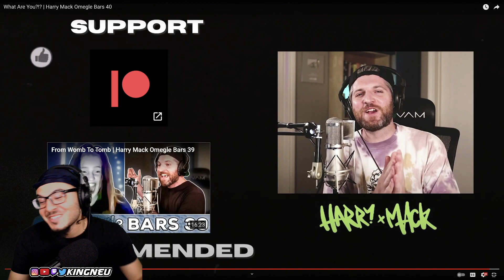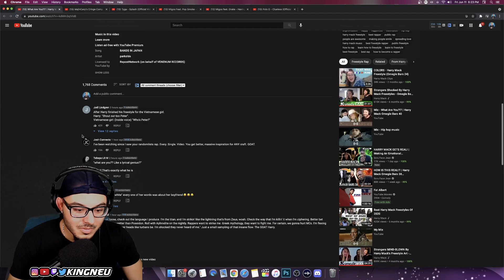Harry Mack - What Are You?!? | Omegle Bars 40 | REACTION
FOLLOW YA BOY ON SOCIAL MEDIA!